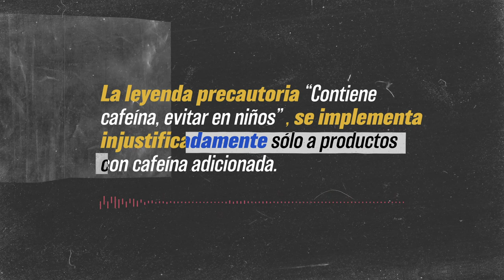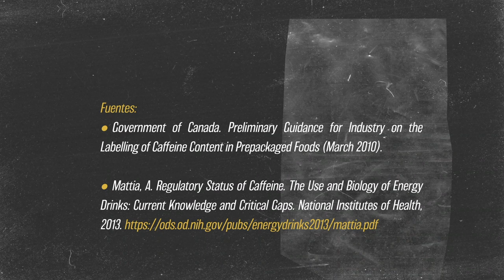EXCESO DE MENTIRAS EN LOS ARGUMENTOS DE LA INDUSTRIA | MITO 6: El sello de cafeína está mal aplicado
La industria de alimentos y bebidas quiere hacernos creer una serie de mentiras sobre el etiquetado frontal de advertencia. Una de esas mentiras es argumentar que la leyenda precautoria "Contiene cafeína, evitar en niños" se implementa de manera injustificada solo a productos con cafeína adicionada.Si quieres saber cuál es la verdad, ¡nosotros te la contamos!